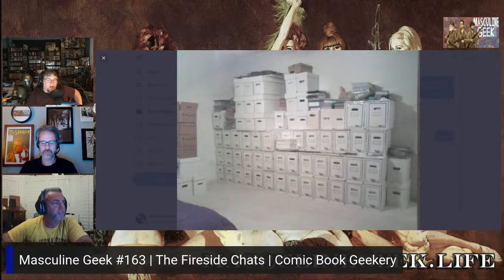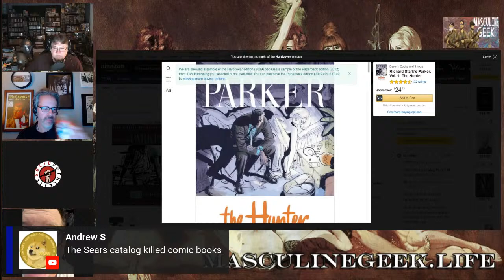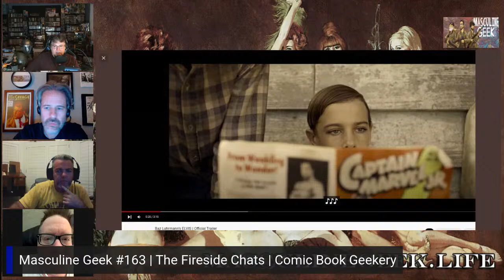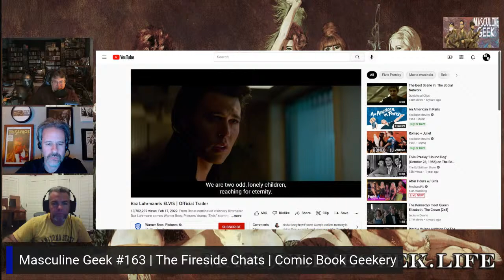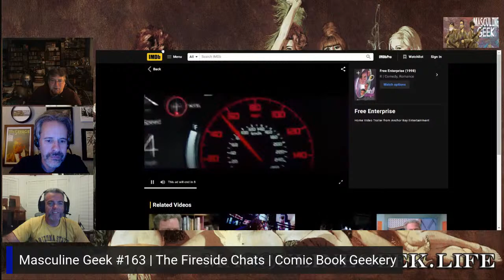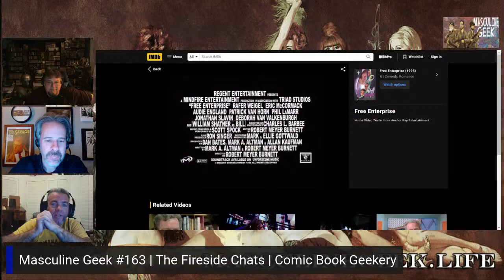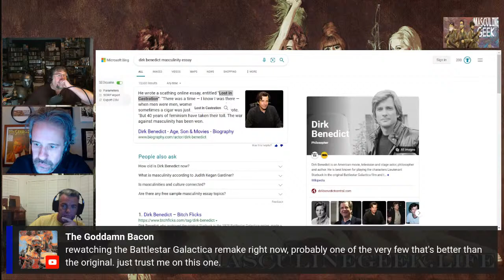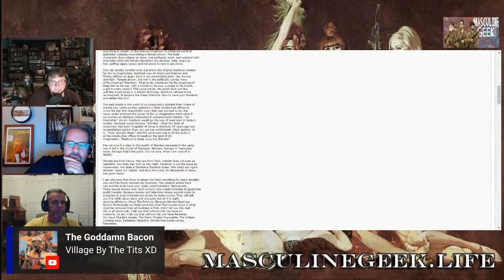Masculine Geek #163 | The Fireside Chats | Comic Book Geekery!